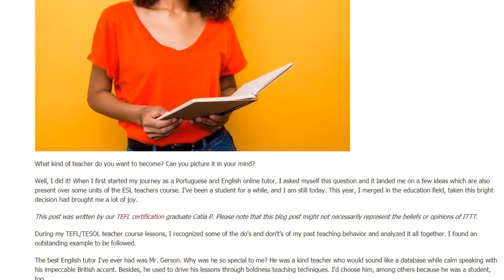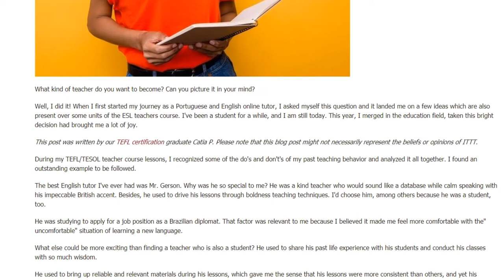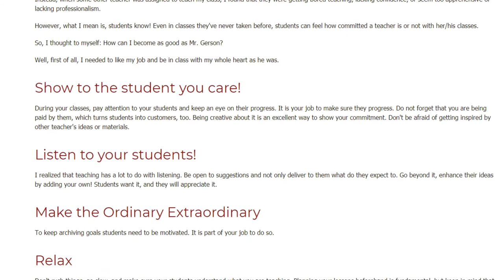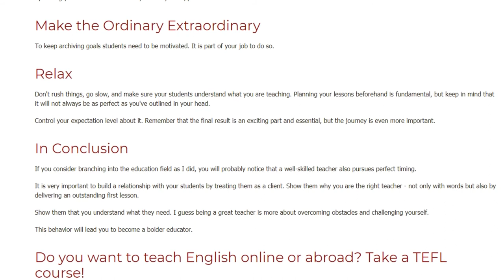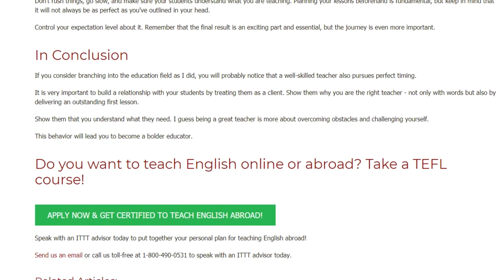What Kind of ESL Teacher Do You Want to Be | ITTT | TEFL Blog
What kind of ESL teacher do you want to become? Can you picture it in your mind?

Well, I did it! When I first started my journey as a Portuguese and English online tutor, I asked myself this question and it landed me on a few ideas which are also present over some units of the ESL teachers course.
I've been a student for a while, and I am still today. This year, I merged in the education field, taken this bright decision had brought me a lot of joy.